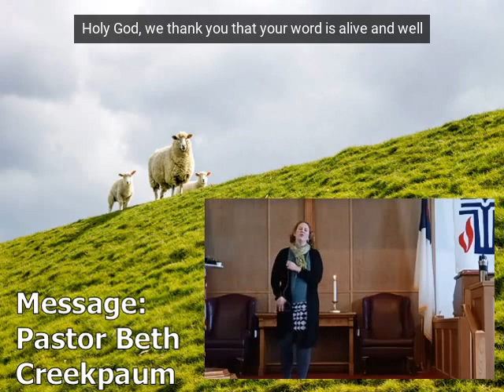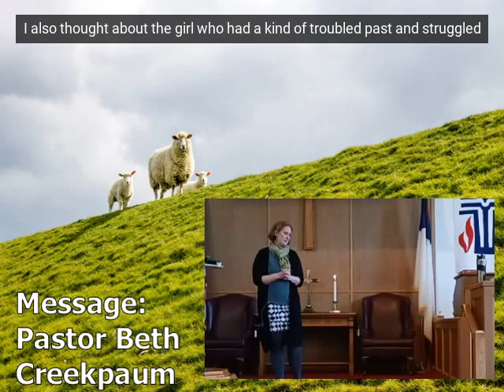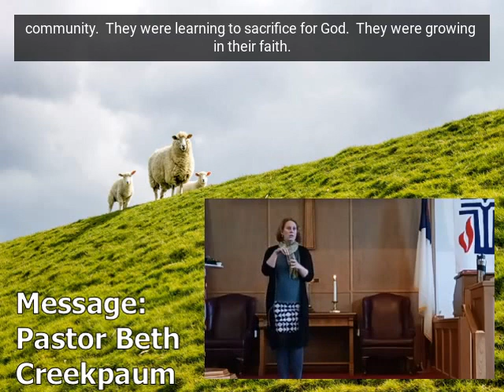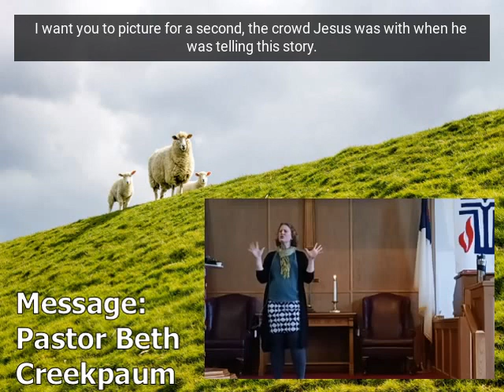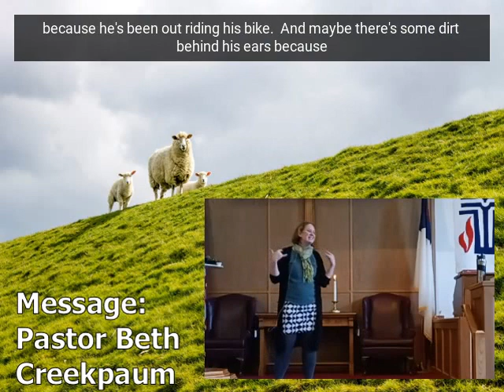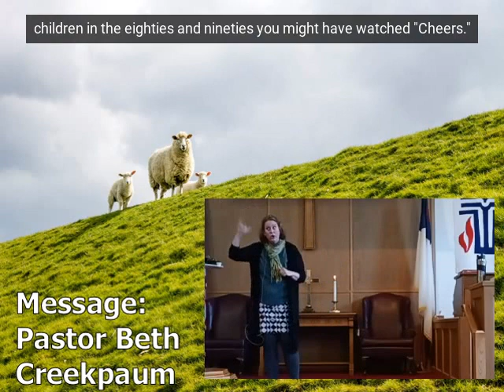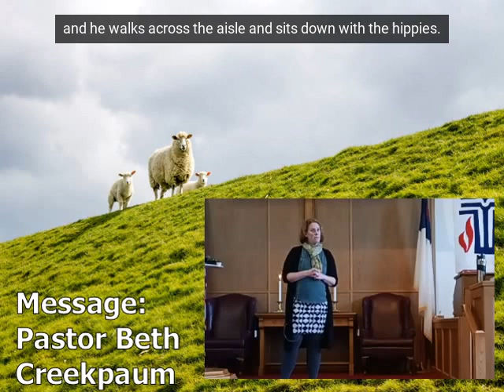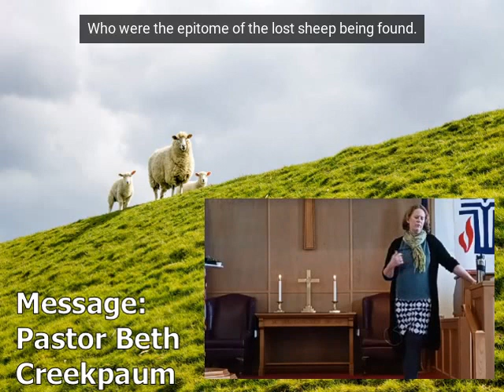03 17 24 Sermon & Contemplation with Subtitles